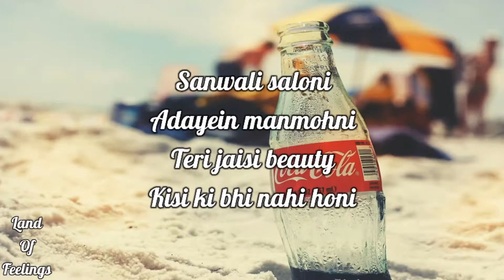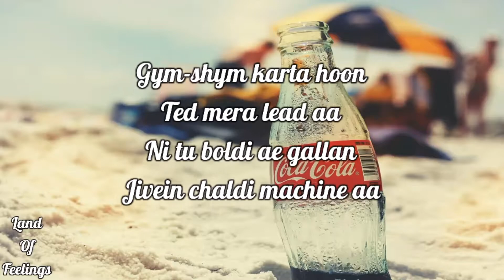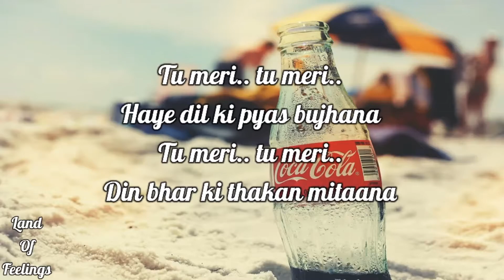LYRICAL: COCA COLA | Luka Chuppi | Tony Kakkar, Neha Kakkar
Song - Coca Cola
Singers - Tony Kakkar Neha Kakkar
Lyrics - Tony Kakkar, Mellow D
Rap by Young Desi

Sanwali saloni

Adayein manmohni

Teri jaisi beauty

Kisi ki bhi nahi honi

Thande ki bottle

Main tera opener

Tujhe gat gat main peelun

Shola shola tu…

Shola shola tu…

Gym-shym karta hoon

Ted mera lead aa

Ni tu boldi ae gallan

Jivein chaldi machine aa

Ni tu 24vi ghante vekhdi ain

Scooby-Dooby-Doo

Halle rehn de naa boli

Pehle khol le tu botal

Galiyon peh jave raula yun

Ki saare bole tujhe Coca Cola tu

Coca coca co co.. coke

Na samajh tu coca cola

Main taa whiskey di botal

Mera ik sip hi hai kaafi

Hone ko nasha total

Chakhna manaa hai

Rukna manaa hai

Mujhe peele zara aa tu

Shola shola tu…

Shola shola tu…

mere hothon se lagte hi

dil me dhak dhag hoti hai

baki sare thandi thandi

tu hi sabse hottiee hai

kyu shrmaaye bahoon me na aaye

mainu lag di patola tu

Shola shola tu…

Tu meri.. tu meri..

Haye dil ki pyas bujhana

Din bhar ki thakan mitaana

Shola shola tu…

Shola shola tu…